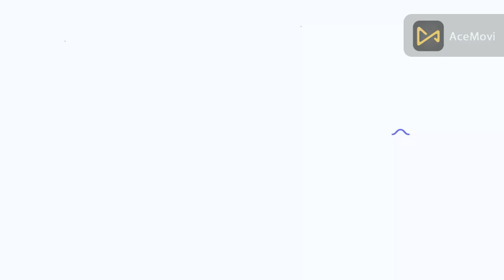TOUGHENED GLASS COVER MARKING | LASER PRINTING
In this video we can see that toughened glass cover is being printed using UV laser printing machine.